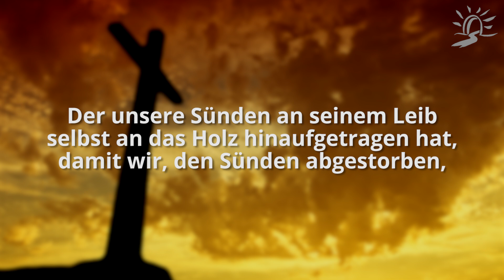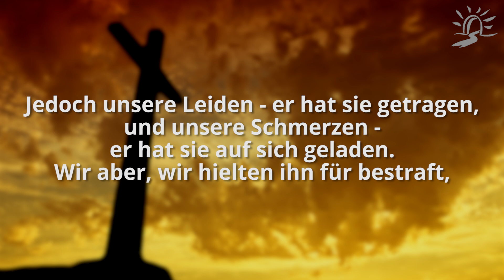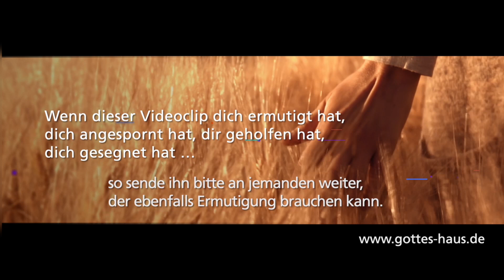Heilung - eine umkämpfte Tatsache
Jesus hat für uns am Kreuz einen gewaltigen Sieg errungen. Zugang zum ewigen Leben, Rettung, Erlösung, Befreiung. Laut Petrus zählt auch Heilung dazu. Er spricht nicht von einer fernen Verheißung, sondern von einer felsenfeststehenden Tatsache, wenn er zu uns sagt: …durch dessen Striemen ihr geheilt worden seid. (1.Petrus 2,24).

Das ist keine Zusage für eine weit entfernt liegende Zukunft, sondern eine Realität, die für dich ganz persönlich hier, jetzt und heute gilt. Was aber, wenn du das in deinem Leben nicht so erfährst? Dann akzeptiere es nicht als etwas, das unvermeidlich und unveränderlich ist, sondern berufe dich auf das Wort Gottes, betrachte die Situation als eine Attacke des feindes und geh im Gebet gezielt und aktiv dagegen vor.

Der unsere Sünden an seinem Leib selbst an das Holz hinaufgetragen hat, damit wir, den Sünden abgestorben, der Gerechtigkeit leben; durch dessen Striemen ihr geheilt worden seid.
1.Petrus 2,24

Jedoch unsere Leiden - er hat sie getragen, und unsere Schmerzen - er hat sie auf sich geladen. Wir aber, wir hielten ihn für bestraft, von Gott geschlagen und niedergebeugt. Doch er war durchbohrt um unserer Vergehen willen, zerschlagen um unserer Sünden willen. Die Strafe lag auf ihm zu unserm Frieden, und durch seine Striemen ist uns Heilung geworden.
Jesaja 53,4-5